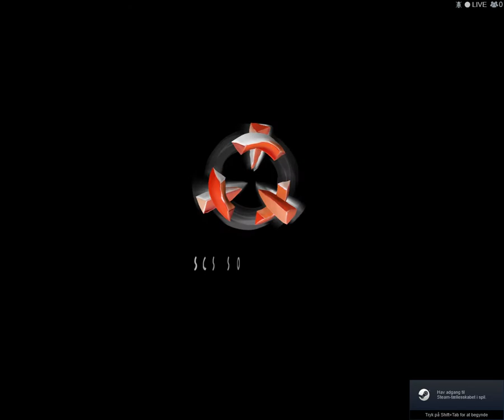Martensen TV Gaming - Euro Truck Simulator 2 - Part 3